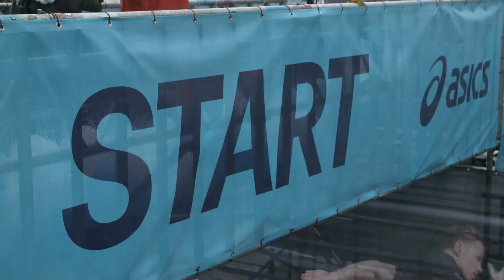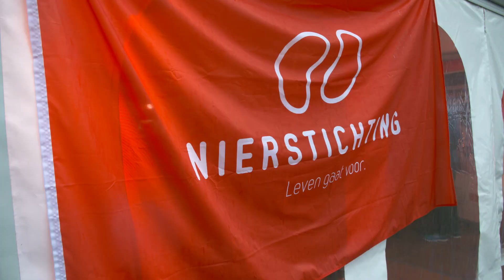Aftermovie - Nierstichting Dam tot Damloop 2018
In het weekend van 22 en 23 september maakten we in het Nierstichtingteam grote stappen voor nierpatiënten tijdens de Dam tot Damloop! Liep jij mee? Wees trots, deel de video en hopelijk zien we je volgend jaar weer!

Weer meedoen? Houd onze site in de gaten